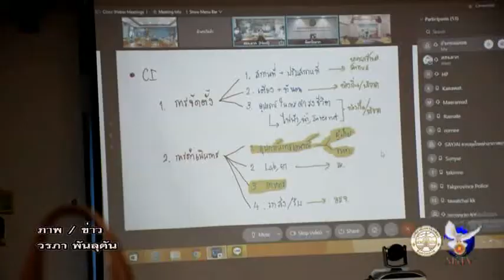26 07 64 อำเภอแม่สอด เข้าร่วมการประชุมคณะกรรมการโรคติดต่อจังหวัดตาก